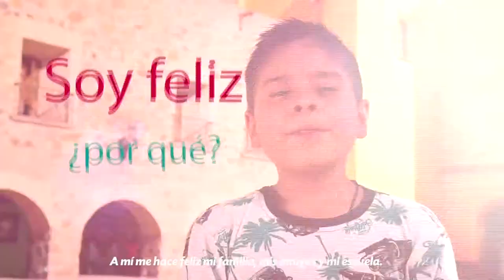La niñez de San Luis Potosí le dice al gobierno que necesitan para ser felices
En el marco del día de la niñez y del ejercicio de participación OpiNNA ¡Qué buen plan! Las Secretarías Ejecutivas de los SIPINNA en los estados y municipios del país salieron a las calles y espacios públicos a preguntar a niñas y niños ¿Qué le propones al Presidente sobre lo que necesitas para ser feliz?
Sus ideas y propuestas serán se tomarán en cuenta para integrar las planeaciones de desarrollo 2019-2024.
Esto fue los que nos contestaron en: San Luis Potosí